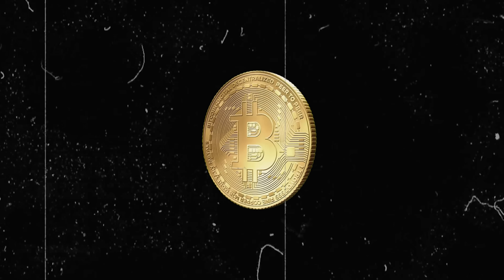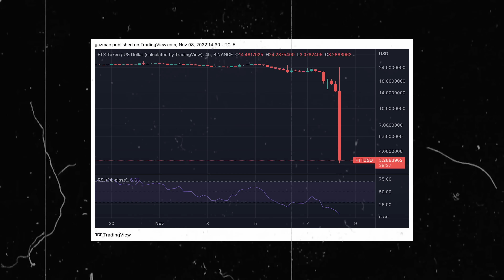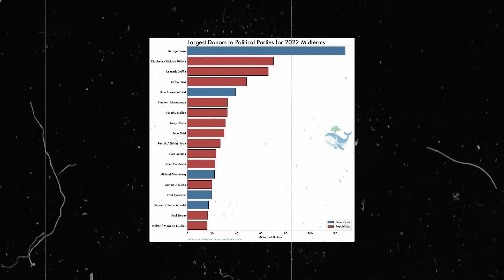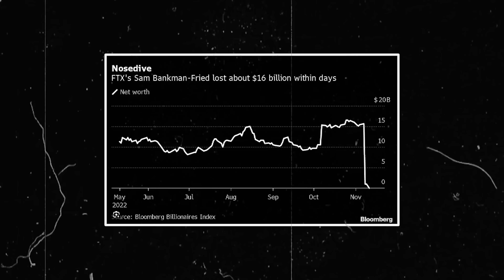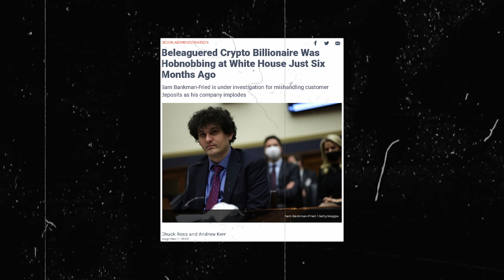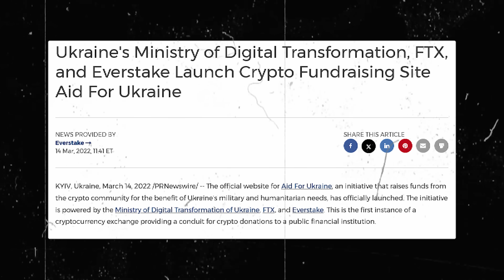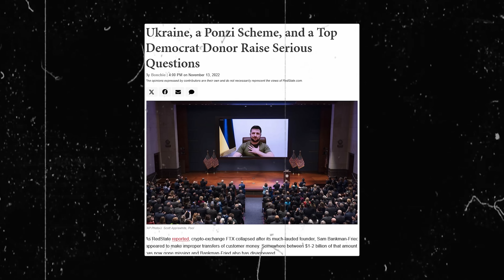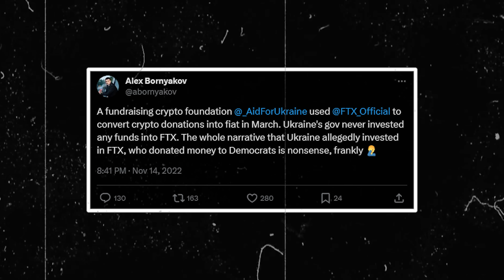Ukrajna is érintett a világ legnagyobb kripto-botrányában?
A nemzetközi sajtót is megjárta a hír az FTX kriptovaluta-tőzsde csődjéről, ami dollármilliárdokban mérhető veszteséget okozott a befektetőknek. Sam Bankman-Fried alapító-igazgatót végül a Bahamákon tartóztatták le, de a pénz nem lett meg. Egy része véhehőten Ukrajnában, másik része az amerikai Demokrata Pártnál van.